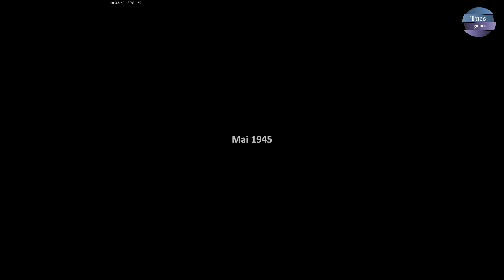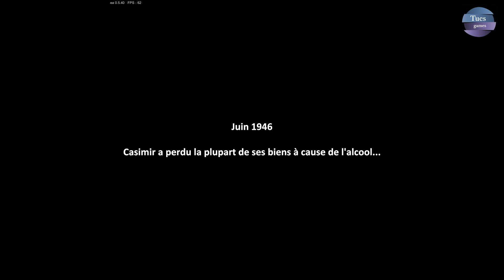Farmer's Life - Découverte - Gameplay (No commentary)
La vie sur le terrain est une puanteur, de la saleté et un travail acharné. Kazimierz est un vieux célibataire, fermier et alcoolique... Aidez-le à survivre le plus longtemps possible dans la nature sauvage d'Europe de l'Est.